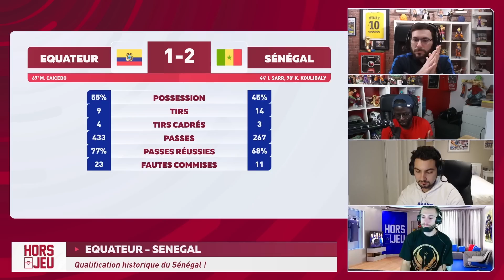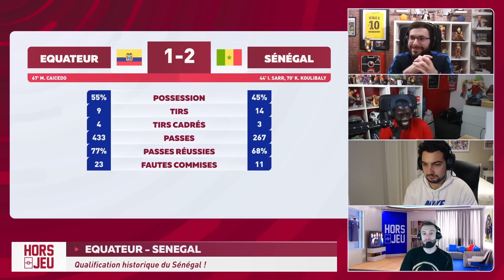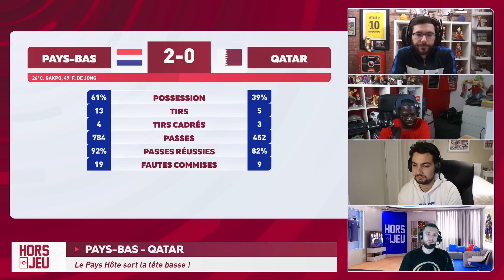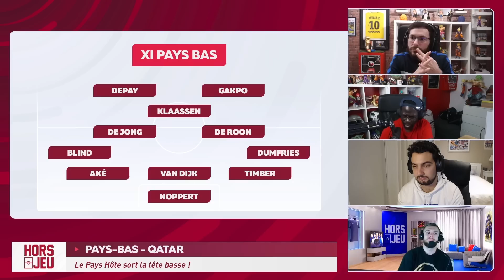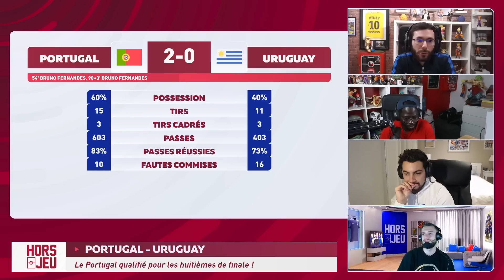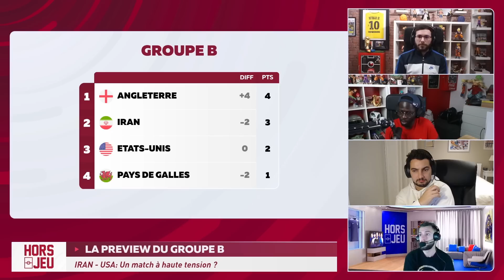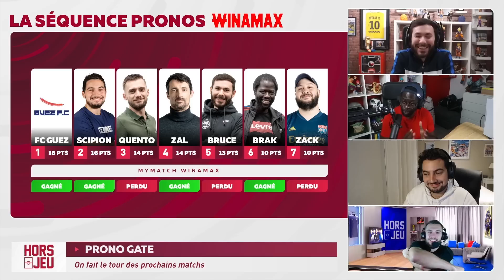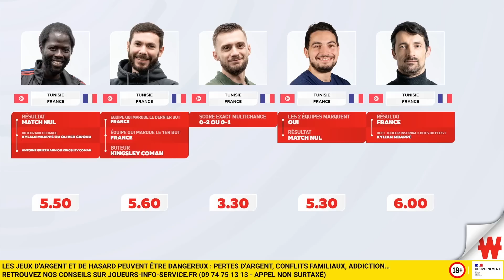HORS JEU CDM DU 29 NOVEMBRE: 🇸🇳 LE SÉNÉGAL QUALIFIÉ ⚽️ !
⚽ Retrouvez-nous chaque jour à 18H pour une émission HorsJeu Coupe du Monde​​​​​​​​

Votre premier dépôt doublé en paris gratuits jusqu'à 100 € sur Winamax et 10 € de bonus supplémentaires crédités avec le code HORSJEU10:

EMISSION DU 20/11:

⬇Timeline ici ⬇
00:00​​​​​​​​ Introduction
04:23 Le Point Bleus
14:45 Equateur - Sénégal
27:04 Pays-Bas - Qatar
32:20 Portugal - Uruguay
43:45 Preview Groupe B - Iran vs USA
53:05 Preview Groupe B - Pays de Galles - Angleterre
55:12 On parle des matchs de demain dans le PronoGate

Merci !